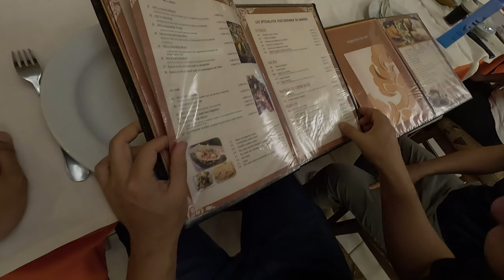African colleagues having dinner at Thai restaurant